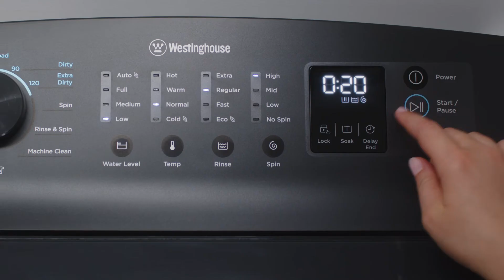Westinghouse Top Load Washing Machine | Fast wash programs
Whether it’s a quick 20 minute spin because your favourite top needs a freshen up, a 45 minute mid-week daily wash or a Full Load 60 program after a muddy weekend of sport, our Fast Wash Programs mean you can get on with your day – without delay.